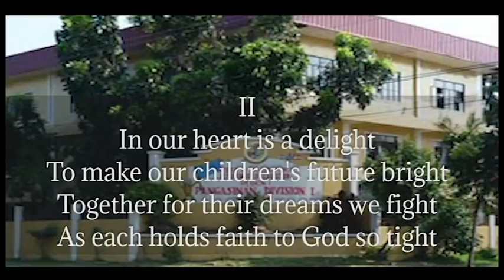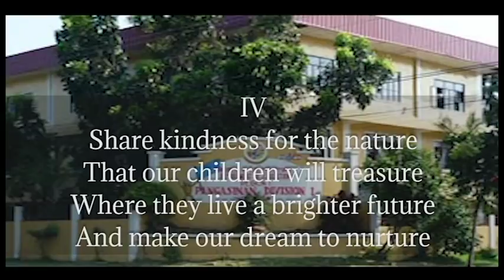SDO 1 Pangasinan Hymn (with lyrics)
Credits

Lyrics: Glenda Dela Cruz Peralta
Video Editor: Gilbert Rosario Caronongan